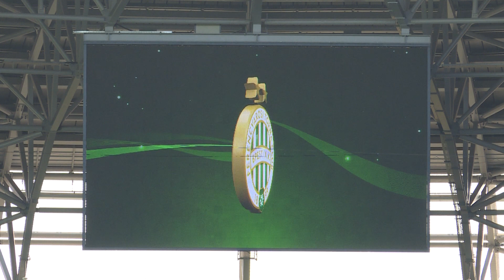Böde, Felkészülés, Új igazolások - Fradi TV - Január 5., kedd 21.30, M4